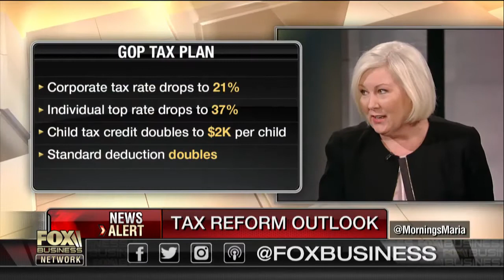Tax reform's impact: How will companies utilize the savings?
EY Americas Tax Vice Chair Kate Barton on the impact of tax reform legislation.